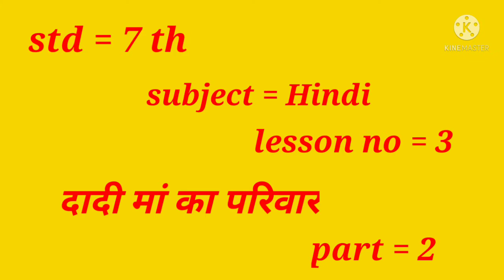7th - Hindi - L. No. 3 दादी मा का परिवार (Part 2)